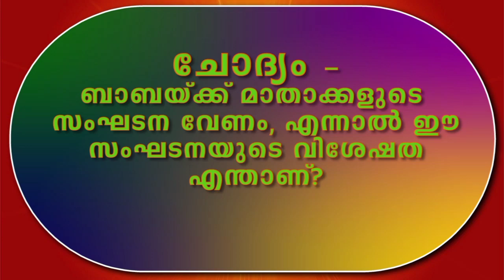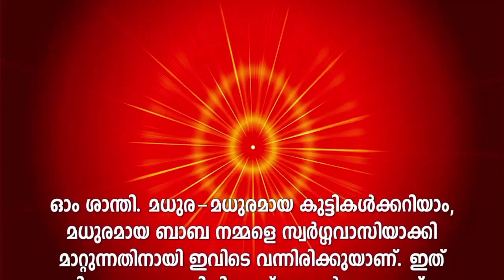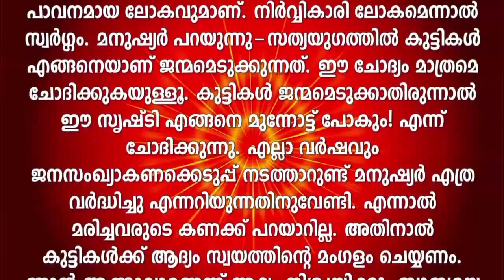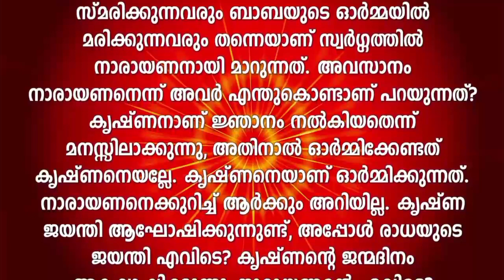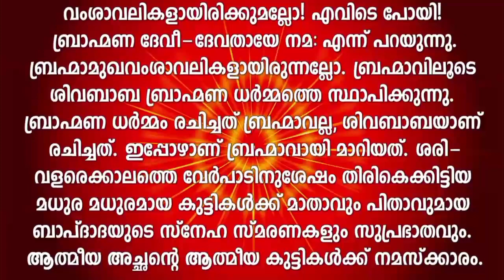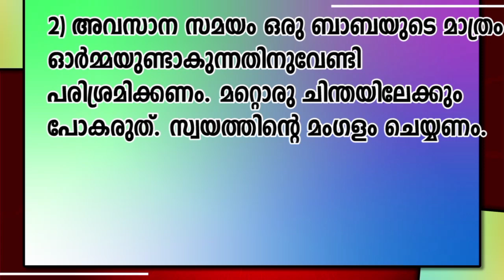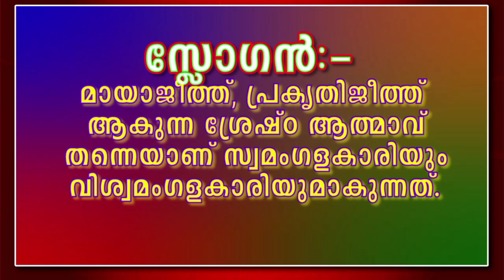06-07-2021 malayalam Murali text with audio